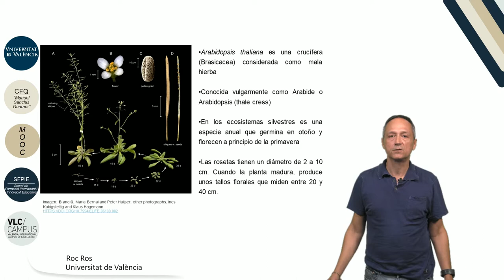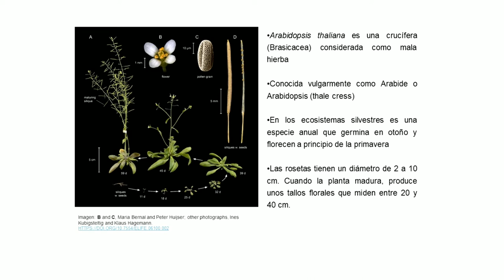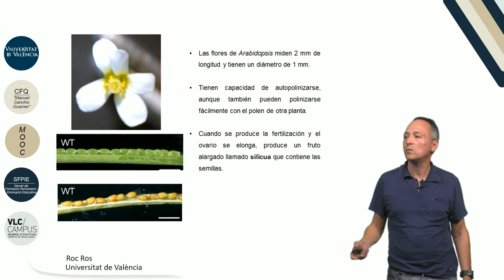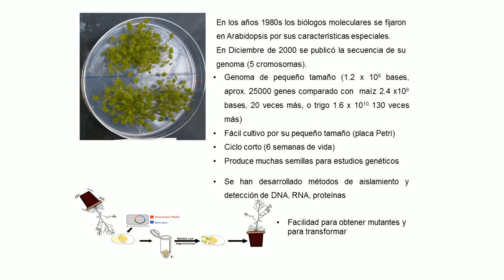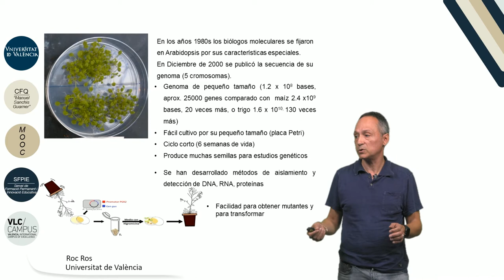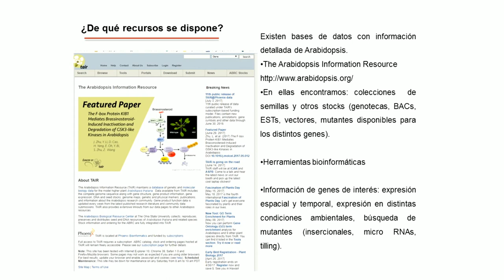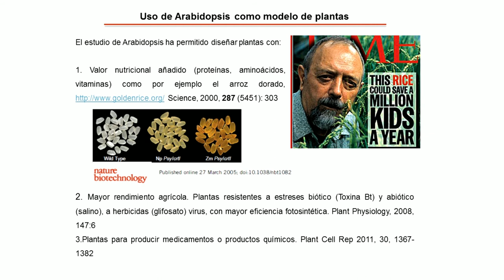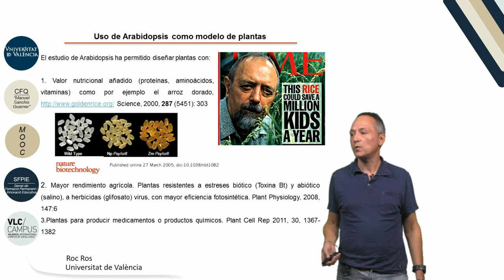4.6. Arabidopsis thaliana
Autor: Ros Palau, Roc; Serie: MOOC Biología MolecularData: 2017Resum: En este vídeo se describen las características morfológicas y moleculares de Arabidopsis thaliana, y se explica por qué ha sido elegida como organismo modelo de plantas superiores. Asimismo, se muestran los recursos biológicos y las bases de datos disponibles, así como el impacto que ha tenido este organismo modelo en Biotecnología y Biomedicina.Producció: Servei de Formació Permanent i Innovació Educativa